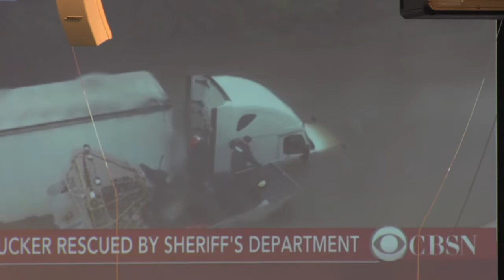9-3-2017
Bro. Bert Spann